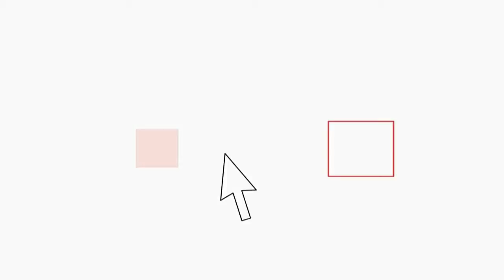Il rammendo delle periferie, Ascanio Celestini: da Tor Sapienza emerge la comunità peggior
Responsabilizzare gli studenti all'esercizio di Cittadinanza attiva e presa in carico della città e delle periferie. Questo l'obiettivo del premio il "rammendo delle periferie" volto a premiare i migliori temi degli studenti romani della maturità 2014 sulla traccia tratta da un articolo di Renzo Piano.